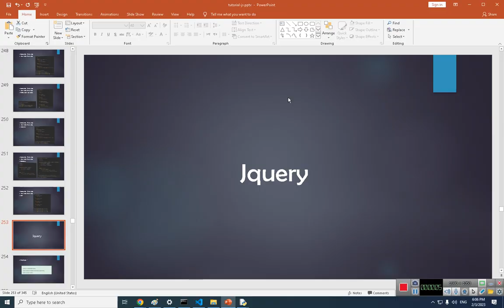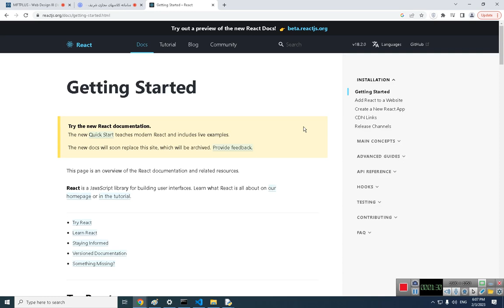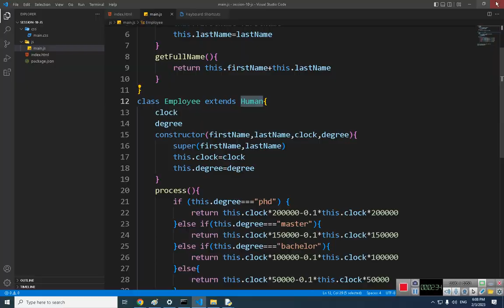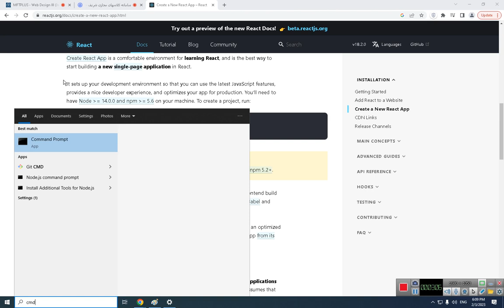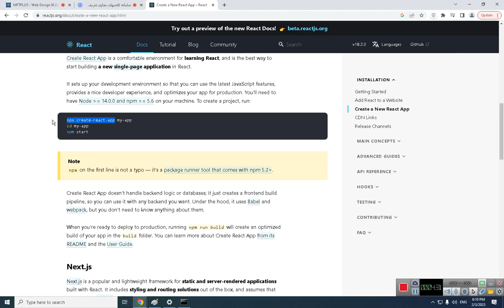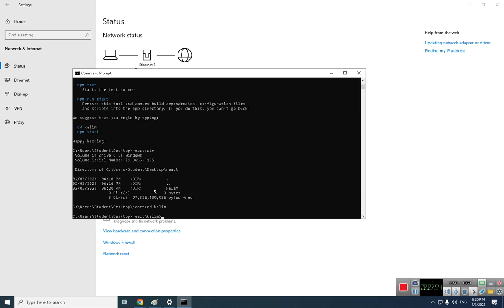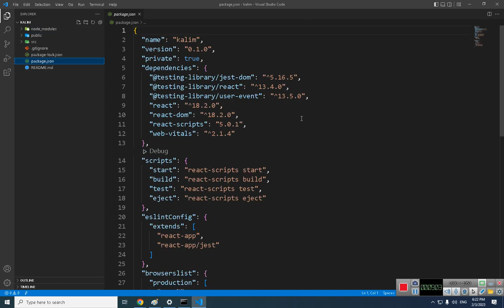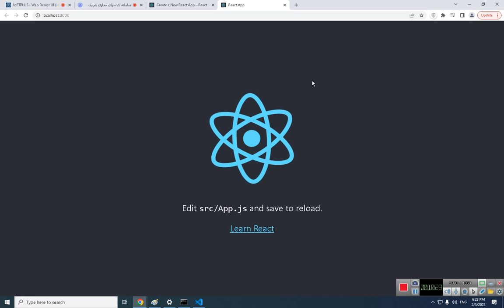آموزش برنامه نویسی جاوا اسکریپت - جلسه دهم - قسمت نهم